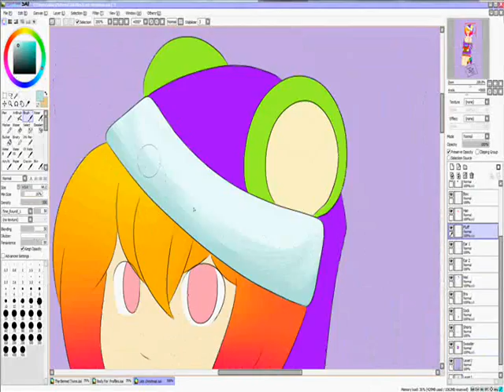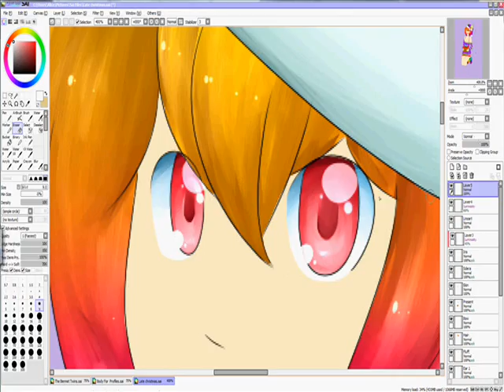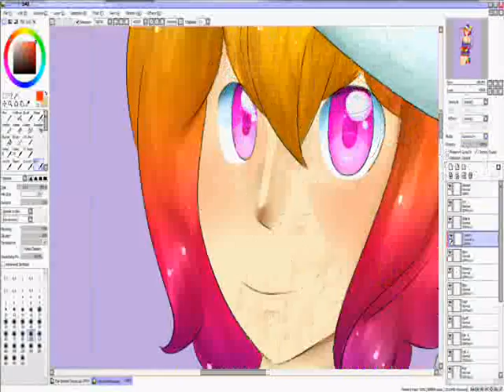Versalmas Speedpaint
Music (nexon/wizet)- Its the happyville backround music.

This is my original character Alice. :)
God I want that sweater.